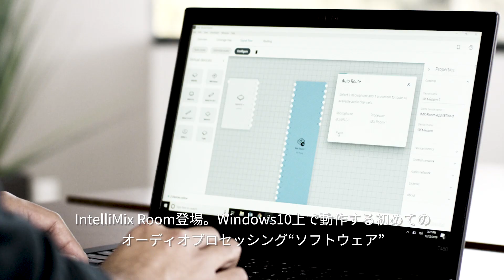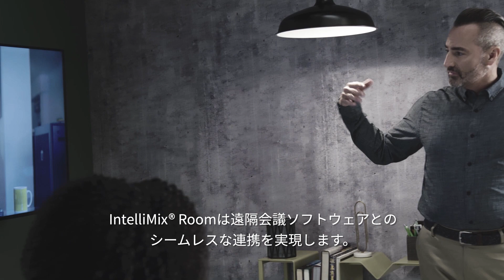Shure IntelliMix Room | 会議音声が、覚醒する。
初の、会議音声用DSPソフトウェア「IntelliMix® Room」登場。Windows10上で動作するオーディオ・プロセッシング・ソフトウェアです。会議用PCにソフトウェアをダウンロードしてインストール、それだけ。Shureの設備用マイクロホンとの連携も容易で、煩雑なDSPハードウェア設置作業を肩代わりしてくれます。

すべてのビデオ会議音声を、劇的にクリアに。